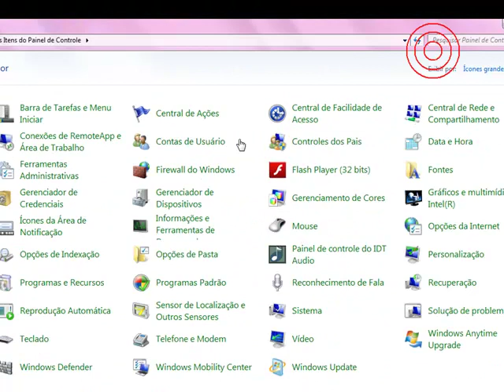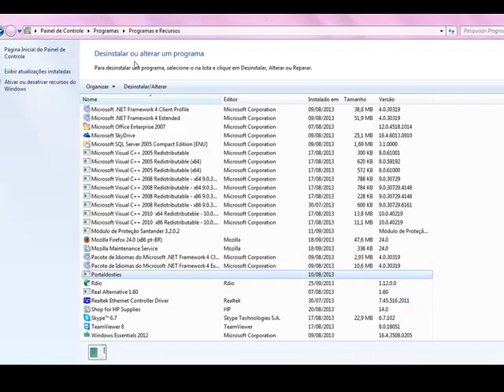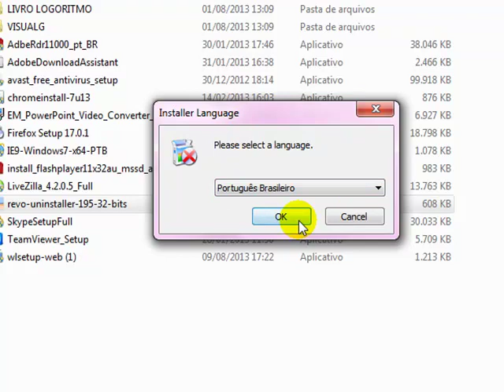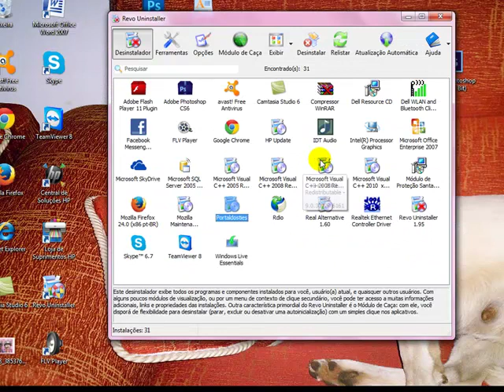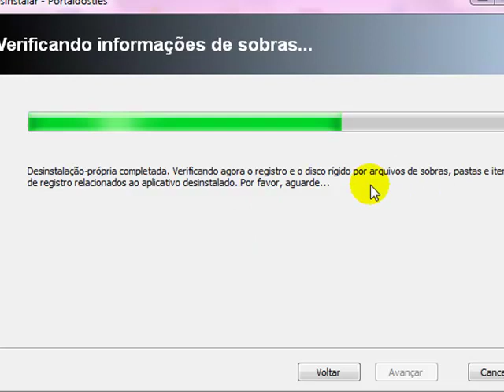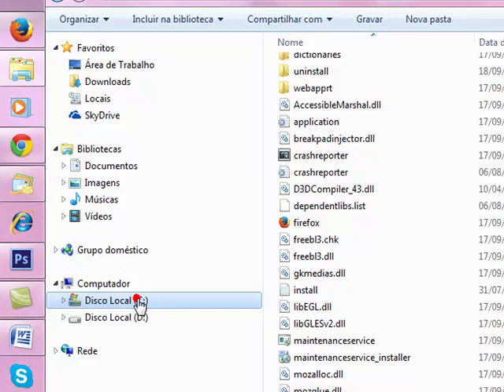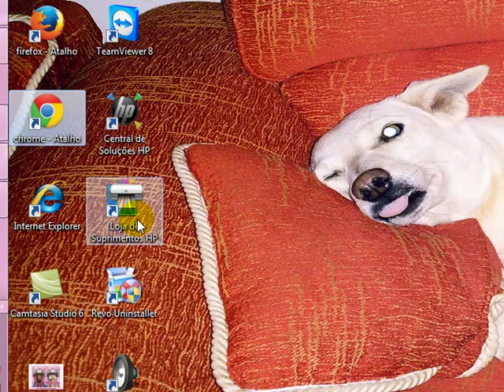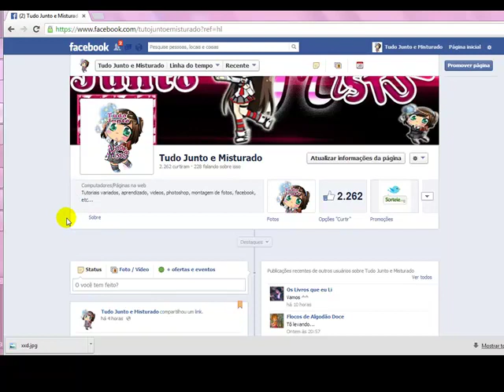Como desinstalar o portal site totalmente do seu computador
Nessa tuto você vai aprender como tirar totalmente o portal do site do seu computador, tirar ele do seu painel de controle